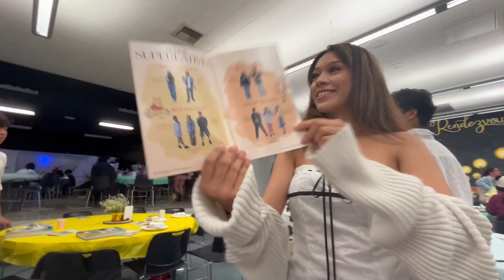the graduating class got hypnotized ...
it is senior brunch and someone hired a hypnotist

music used
Free Music for Videos 👉 Music by Kim Chi Sun, QQQ - please